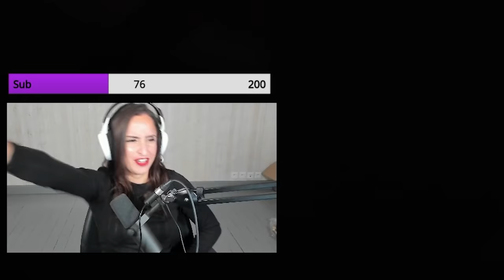SI TU N'AIMES PAS LES ARAIGNEES CE JEU N'EST PAS POUR TOI !